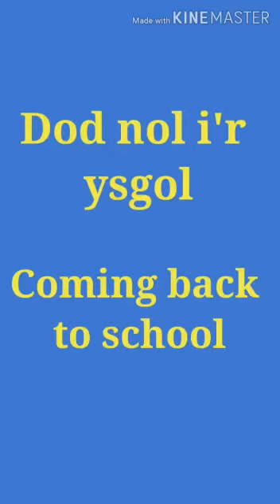Dod yn ol i’r ysgol (uned dan 11) Back to school (Under 11’s Unit)